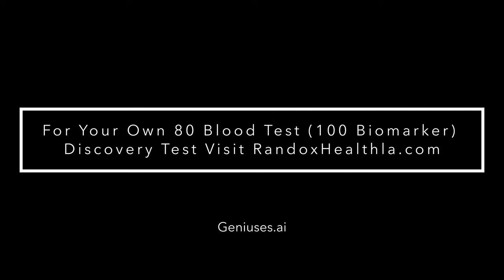Dr Hans Gruenn talks HealthSpan | Testosterone & Randox Reports with Alejo Mo-Sun on Geniuses Ep#1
Dr. Gruenn Shares his insights on Health and the Randox Report